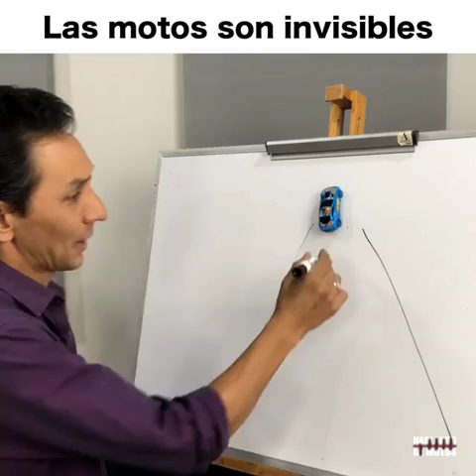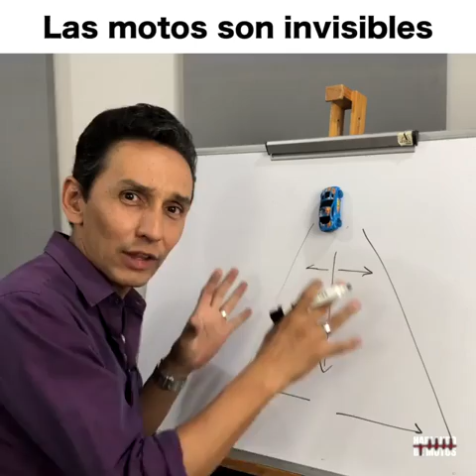somos invisibles alos accidentes 🏍️